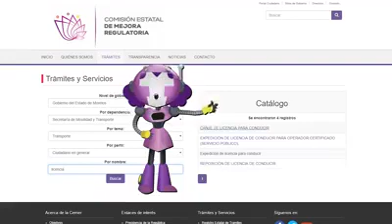Pirple Robot Girl